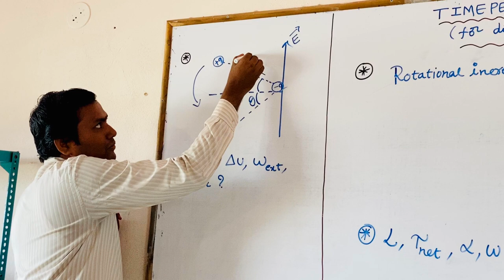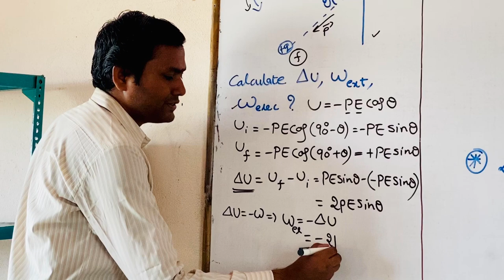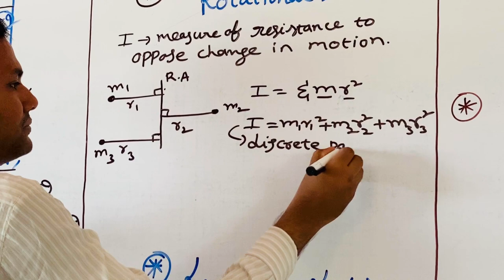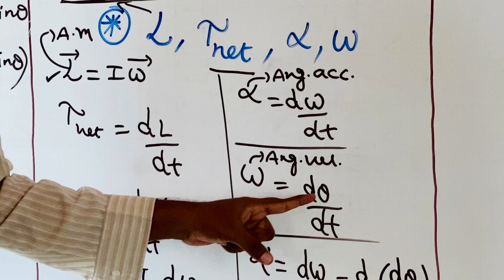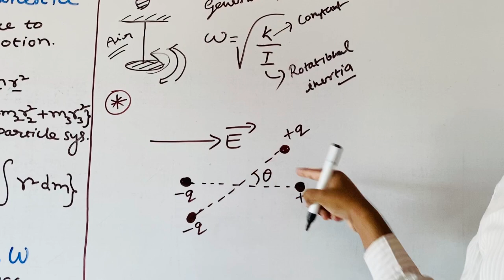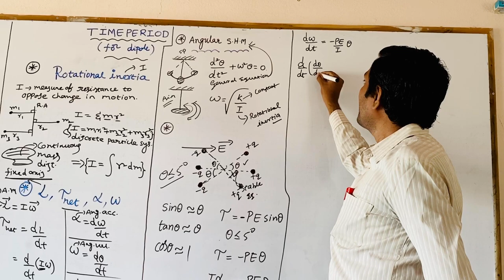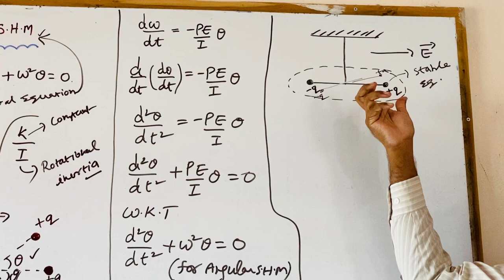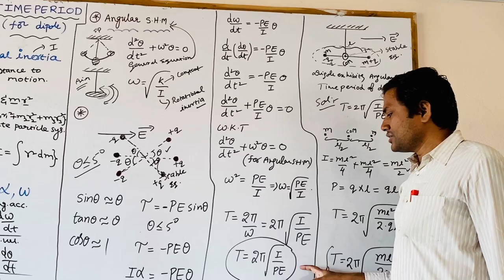SSV Bricks - VIII IIT Foundation - Physics - Time Period for Dipole